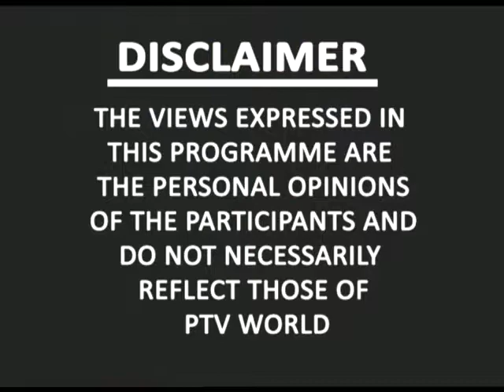DIALOGUE 28-Sep-2018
Topic: UNGA session, Pak india relations
Guest: Burhan Ul Islam (Former ambassador)
Avm (r) Ikram Ullah BHatti (Defence Anal;yst)
Raja Qisar (IR Analyst)
Host: Taimur Shamil